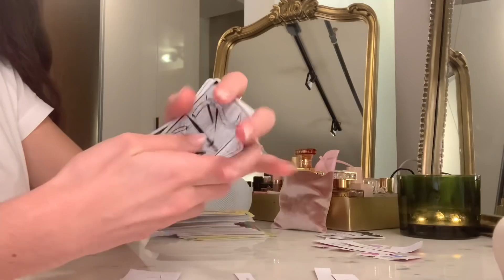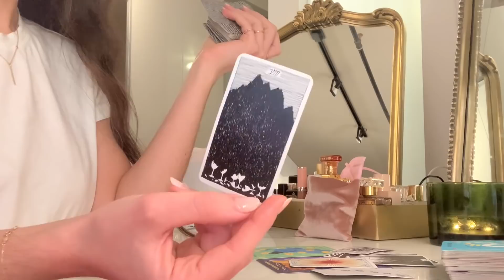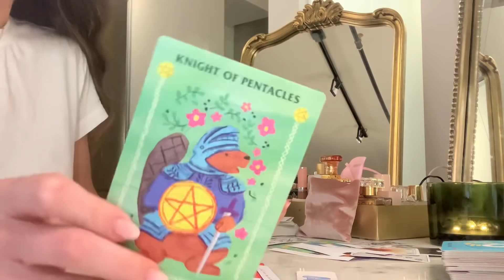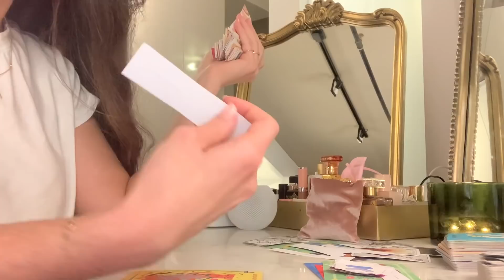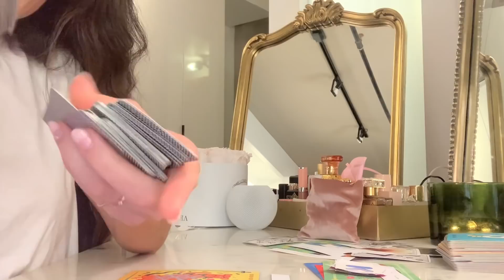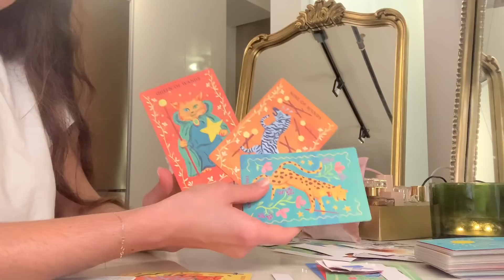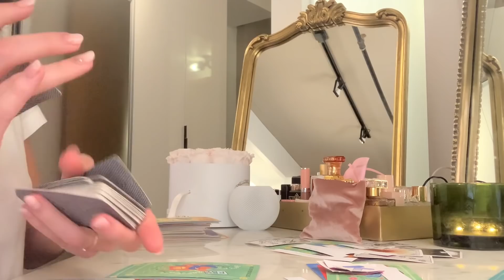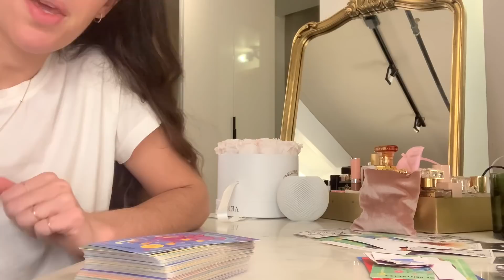WHAT YOUR TWIN FLAME CANNOT FORGET ABOUT YOU 🥰😘 3 stacks 🙌 CREEPY ACCURACY only watch if ready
Intro: 00:00
✨Stack one 1:44
⭐️Stack two 6:09
🌟Stack three 9:33

🔮🔮Alchemy in You 2022 Yearly Prediction now up ! 2022 YEAR READING EACH OF THE ZODIAC SIGNS JANUARY - DECEMBER 2022

🚨Next RECOMMENDED PICK A STACK : What ur twin flame will be wearing when you meet them 👽😍😬 only watch if u want shivers 😳3 STACKS